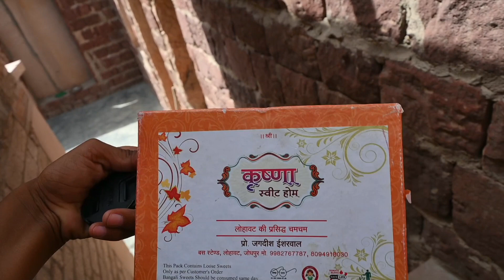Dhoni Yah Kya Bna lia Apana 😰 ।।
I like daily vlog

❤️experiment in vlog 🎉

         👍i like daily life vlog

daily vlog

          daily vlog dhoni

❤️Thanks So For Watching 👍

❤️daily vlog for you 🎉